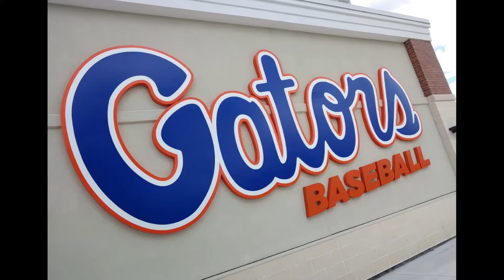Gators Baseball Stadium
Photos of the New Gators Baseball Stadium NettingPros installation progression.